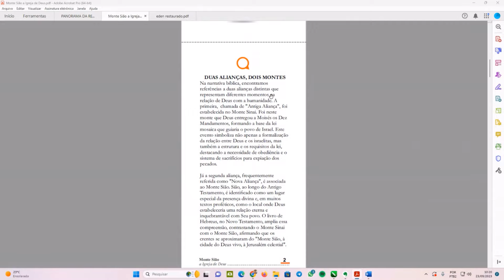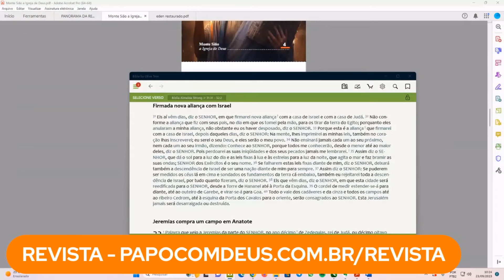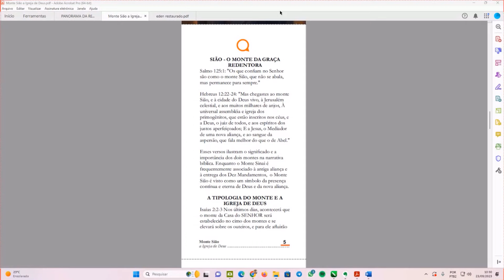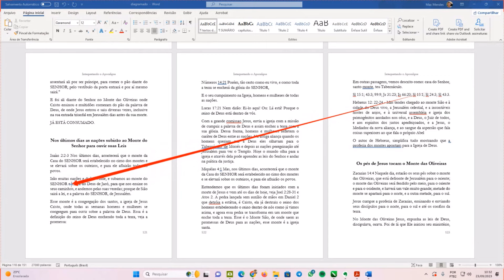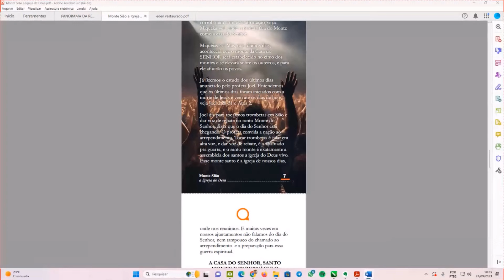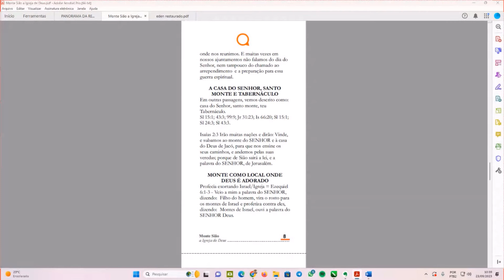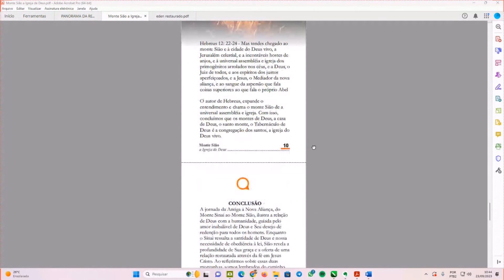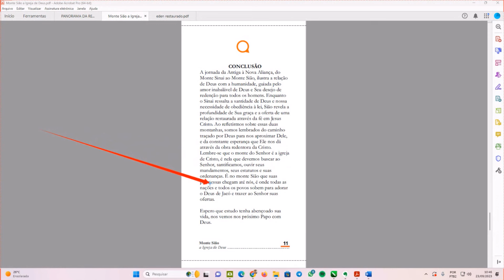O Monte Sião a igreja do Deus vivo | Estudo 237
O Monte Sião a igreja do Deus vivo